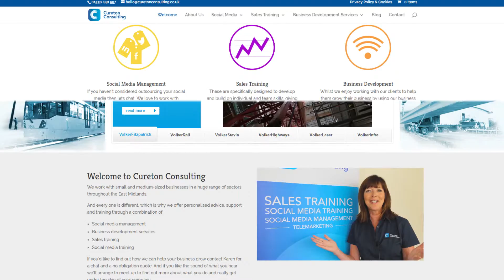Video Marketing - Problem Solved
You are here because you already know the benefits and power of Video Marketing.

Over 50% of all internet traffic is video related content, meaning online consumers are 3 times more likely to buy a product after watching a video.